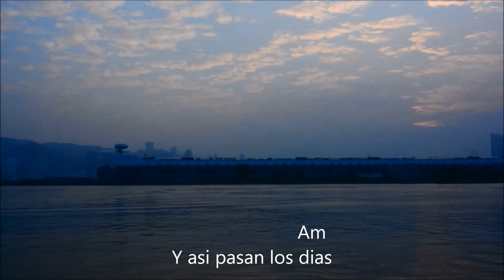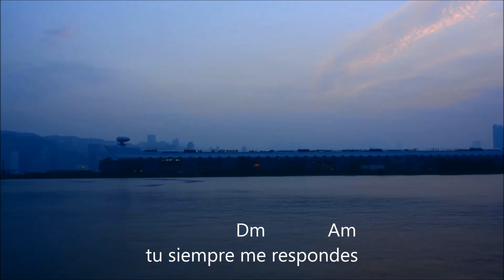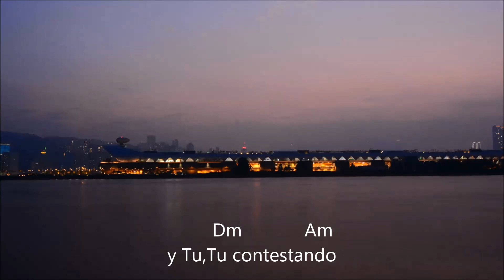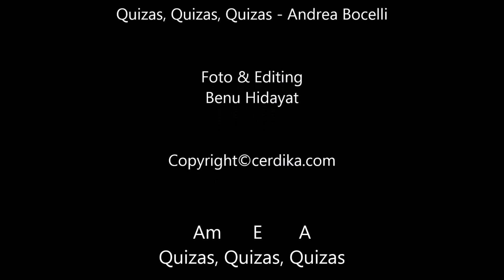Chord and Lyrics Quizas Quizas Quizas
Foreground sunset: Kai Tak Cruise Terminal; Location: Kwun Tong, Hong Kong; Date: February 1, 2015.

Soundtrack: Quizas Quizas Quizas - Andrea Bocelli

Photos & Editing: Benu Hidayat